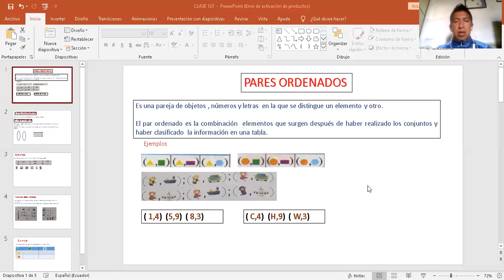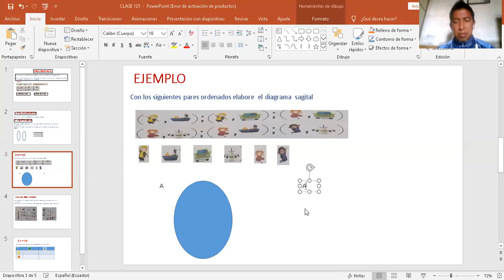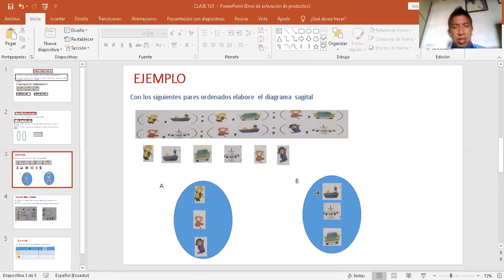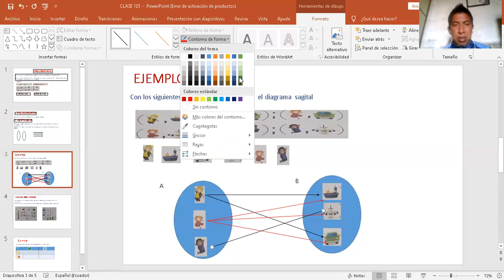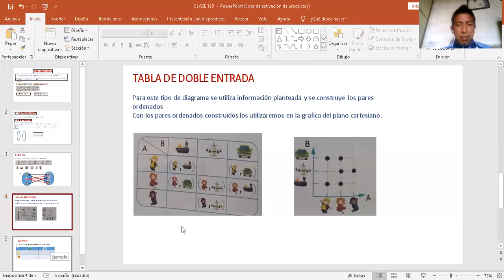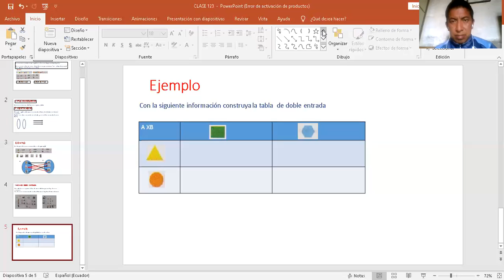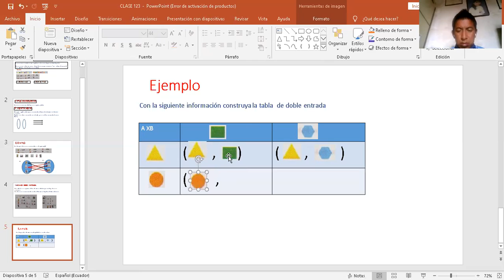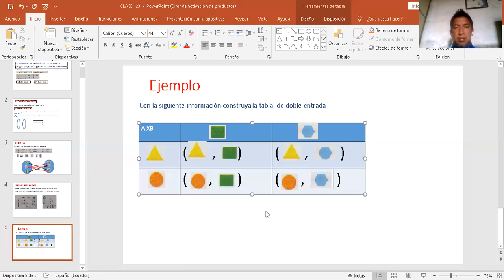4º EGB A - MATEMATICA - DARWIN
4º EGB A - MATEMATICA - DARWIN